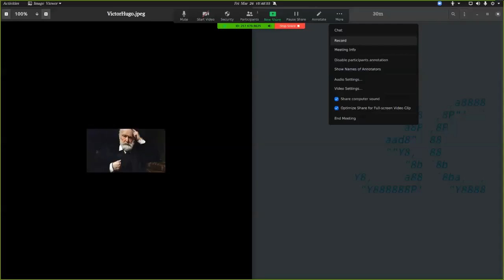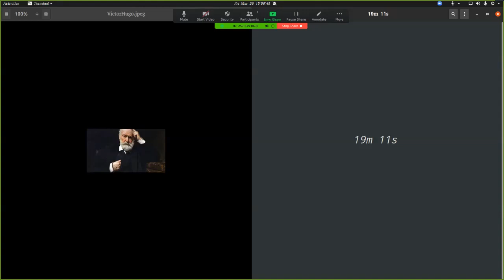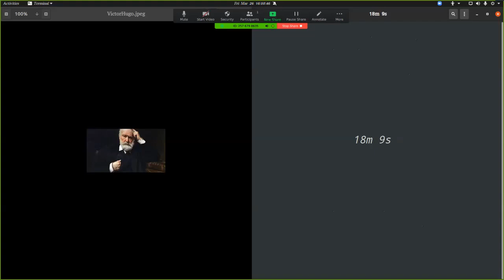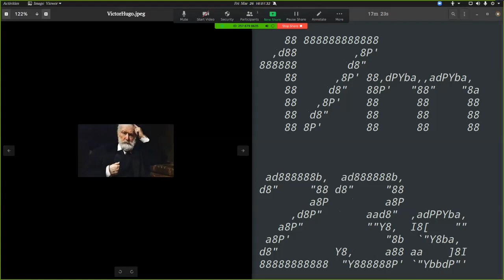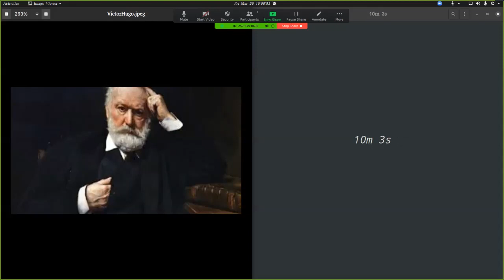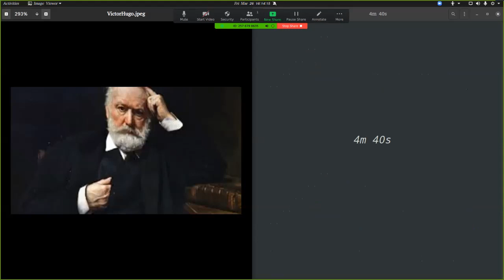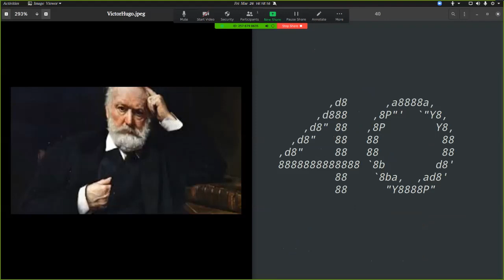Los Miserables cmpsvd1970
Parte 2 Libro 1 Capitulo 7